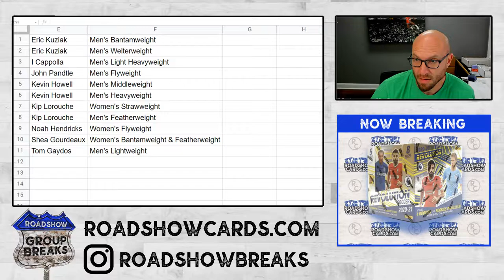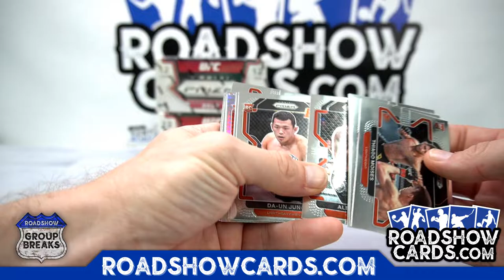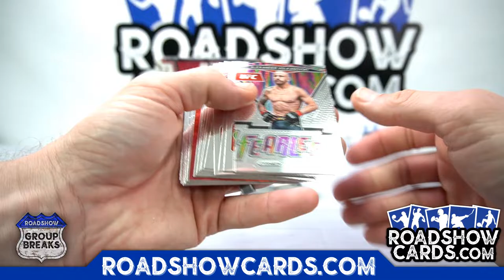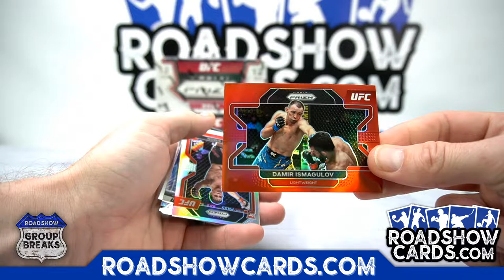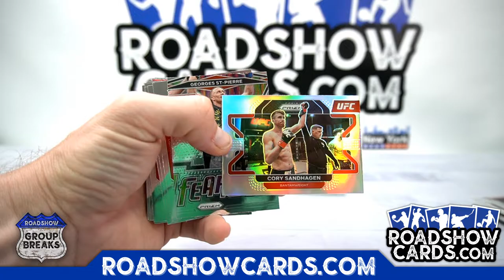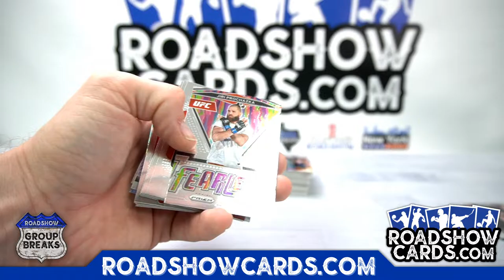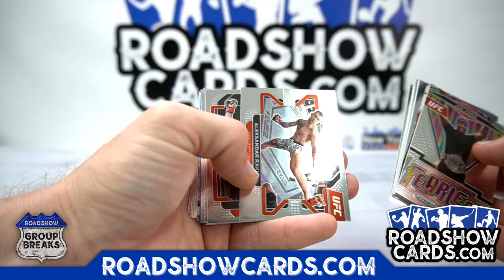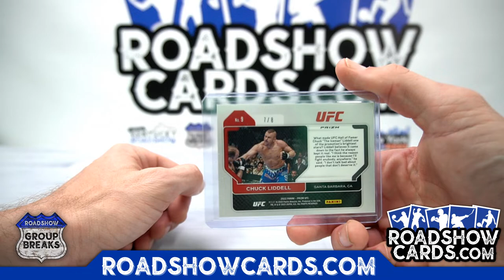2022 Panini Prizm UFC - 4 Box Break #1